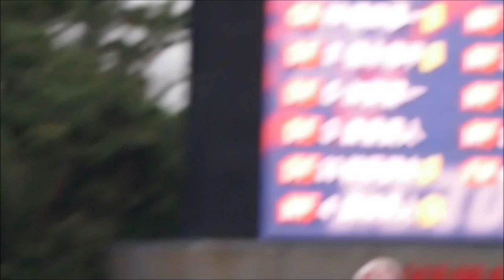加賀紹介時の反応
ブーイングが多目ですかね。
サポーターゾーンでは拍手３ブーイング７くらいだったと思います。